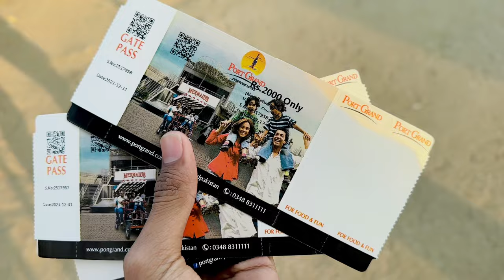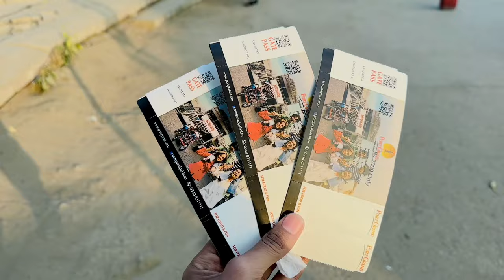Aj To Mathira Mil Gay happy new year big Event 😃🥳🤩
TikTok 📎. 👇video

🎶 Music Credits;
The content of this channel should not encourage any unlawful conduct. happynewyear mathira sidrapper event #2024